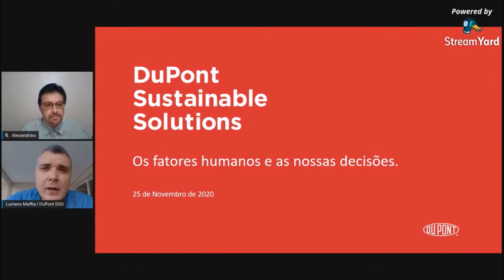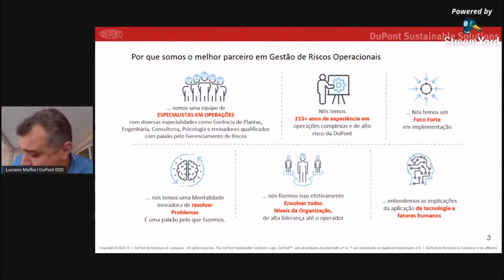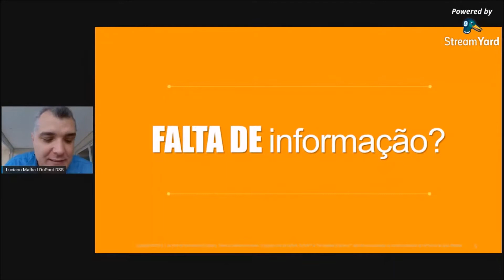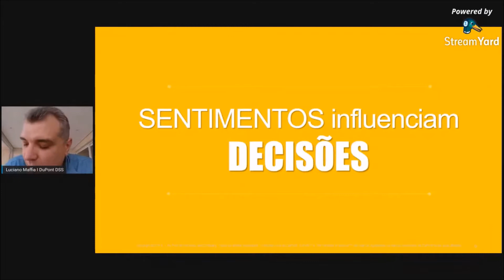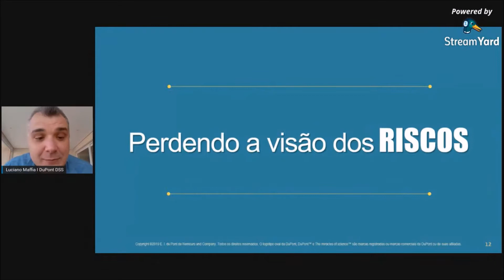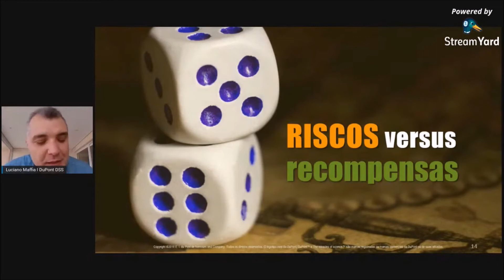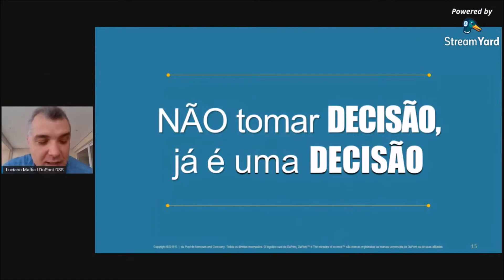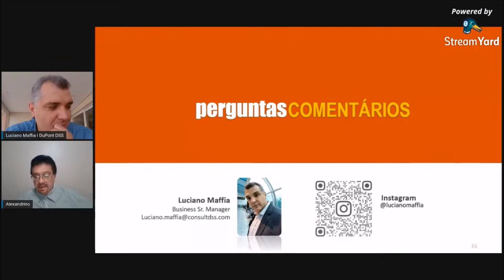Os Fatores Humanos na Gestão de Riscos Operacionais | Luciano Maffia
Palestra realizada durante o 1º dia do Seminário Gestão dos Fatores Humanos e Organizacionais realizado pela UBQ no período de 25 a 27/11/2020, de forma online.

Luciano Maffia é Gerente da DuPont Sustainable Solutions